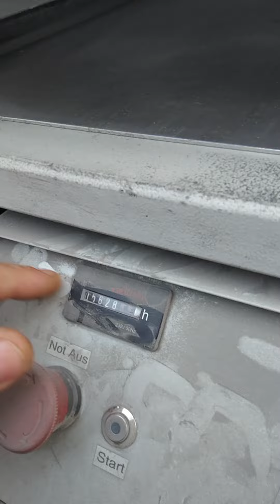Gebrauchte CNC Fräsmaschine gekauft. Katze im Sack oder ein Schatz?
Katze im Sack oder Schatz in der Werkstatt? Meine alte Fräse ist zurück!
Ich hab mir eine 8 Jahre alte MillStep CNC Fräse zurückgekauft, die wir 2018 an einen Kunden in einer Alu-Gießerei geliefert haben. Über 5600 Betriebsstunden auf der Uhr und in einer ziemlich rauen Umgebung im Dauereinsatz! Die Maschine war Teil der Serienfertigung, wo Alu-Gussteile gegossen, vorgesägt und dann auf unserer Fräse nachgefräst wurden. Jetzt hat sie ihren Job getan und wurde durch ein Bearbeitungszentrum ersetzt.

Und jetzt steht sie wieder bei uns! Optisch ist sie nicht gerade der Renner, aber wer weiß, was sie technisch noch drauf hat. 🤔 Vielleicht hab ich mir die Katze im Sack geholt, vielleicht aber auch ein kleines Comeback-Talent. Mal sehen, was die Zukunft bringt – ich bin gespannt!